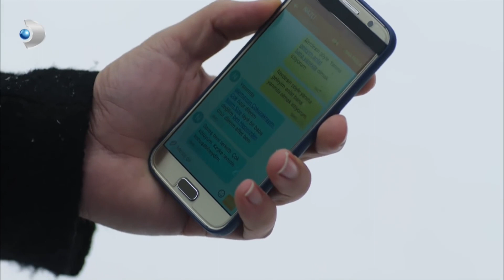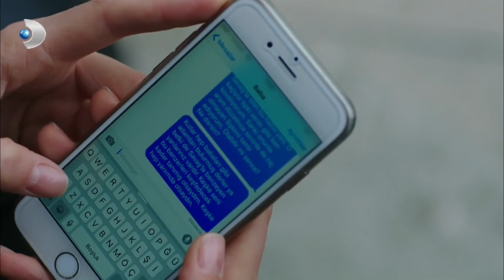Güneş ve Haluk'a Bebek Müjdesi - Güneşin Kızları 30.Bölüm